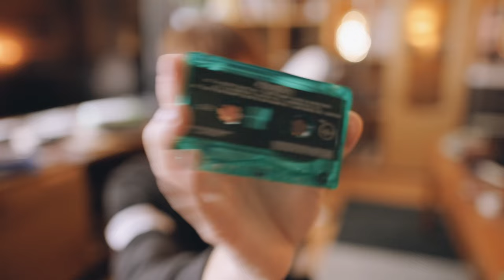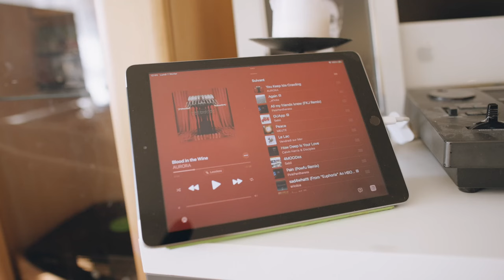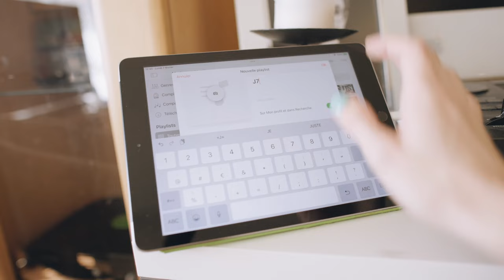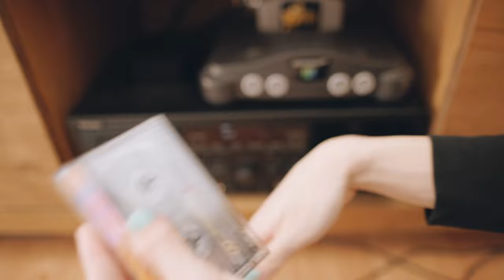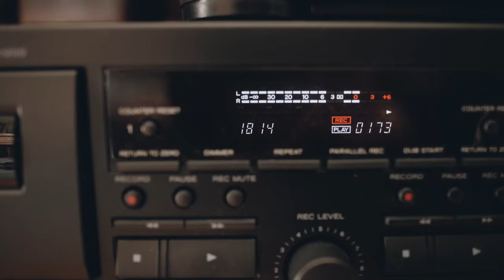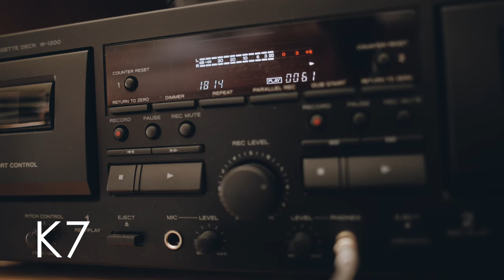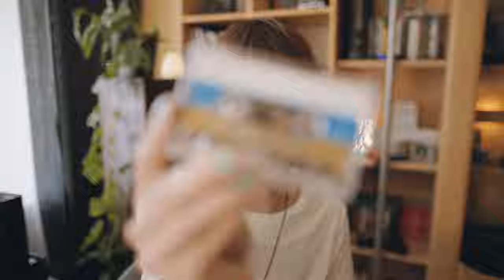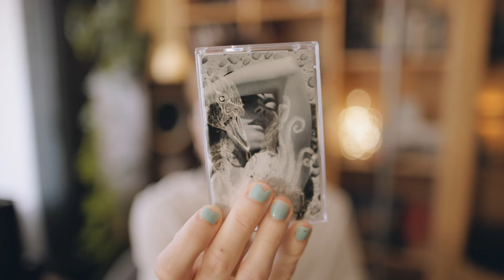La cassette audio fait un grand retour ? + mon avis sur la platine TEAC W-1200 📼 🎶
Aussi comment qu'on fais une mixtape ! Le streaming de musique tel que Tidal ou Spotify c'est ultra pratique mais ça manque de fun, d'où le grand retour de la musique sur support physique d'abords avec les vinyles puis maintenant les Cassettes, Et quoi encore, Bientôt les CD ??? non mais je r êve

La Platine de chez TEAC W-1200 ainsi que sa version pro la TASCAM 202 mk 7 je crois, fais beaucoup parler d'elle et majoritairement en mal par les personnes qui ne l'ont pas testée :) . Je vous en dis ce que j'en pense dans cette vidéo après l'avoir testée dans mon salon et avoir fais quelques mixtapes dessus ainsi qu'avoir écouté des albums pré-enregistrés actuels par Björk, Billie Eilish et Lady Gaga

J'omet la mention totale de la réduction de bruit de Teac. A mon avis cette dernière fonctionne pas mal mieux que celle de mon vieux Marantz, en effet elle ne reduis pas autant les hautes fréquence que le bon vieux Dolby B, rendant cette réduction de bruit tout à fait activable même sur des cassettes qui ne sont pas encodées pour. Cependant, le petit bruit de fond de la cassette ne me dérange pas moi, donc je préfère la laisser désactivée !

grosse bises, sur vos fesses si c'est pas trop indécent pour vous